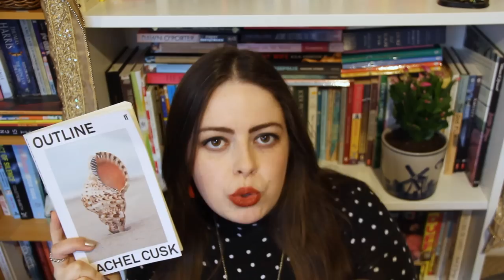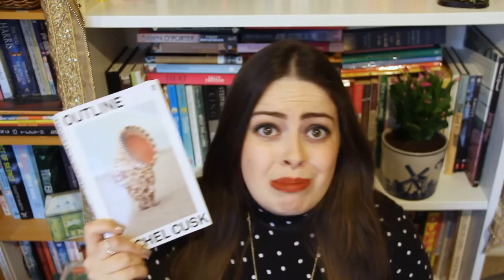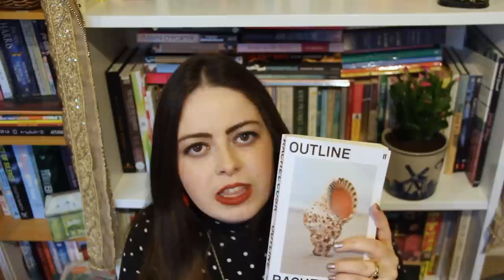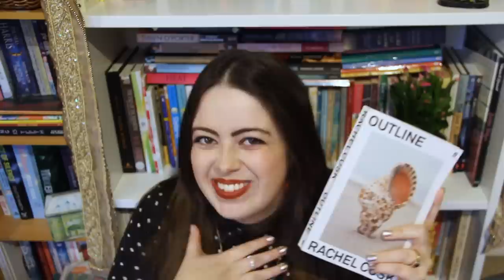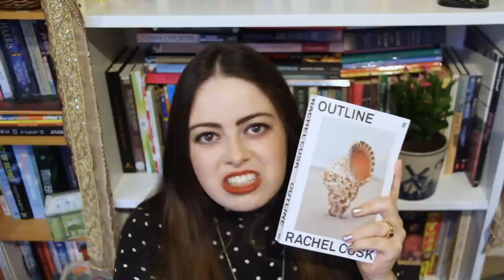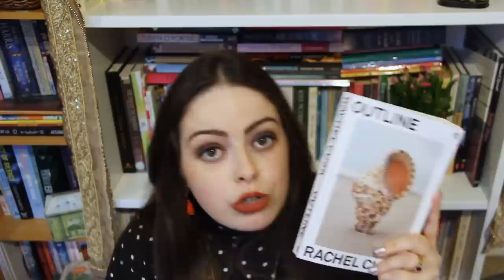Outline | Book Review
And breath. The book wasn't my cup of tea but I know other people LOVE it so each to their own.